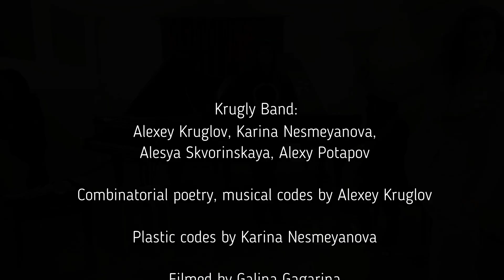Nem Iks / Krugly Band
The performance "Nem Iks" is based on the method by Alexey Kruglov "Dromuse".
"Krugly Band": Alexey Kruglov, Karina Nesmeyanova, Alesya Skоvorinskaya, Alexy Potapov
Combinatorial poetry, musical codes, director: Alexey Kruglov
Plastic codes: Karina Nesmeyanova

Перформанс "Нем икс" основан на творческом методе Алексея Круглова "Дромус".
"Круглый Бенд": Алексей Круглов, Карина Несмеянова, Алеся Сковоринская, Алексей Потапов
Автор текстов (комбинаторная поэзия - палиндромы, анаграммы, пантограммы, панторифмы, панграмма) и  музыкальных кодов, режиссер-постановщик: Алексей Круглов
Автор пластических кодов: Карина Несмеянова

Moscow / Москва
2020